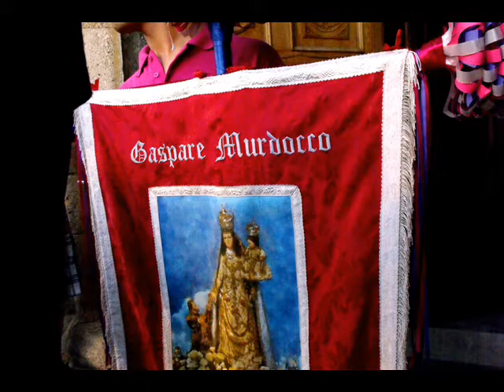Candelieri 2012 Otto giorni dopo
Dopo 8 giorni attorno al simulacro dell'Assunta quasi a volerla abbracciare,i dieci Candelieri escono dalla chiesa di Santa Maria,i Calzolai e i Fabbri ritornano al duomo